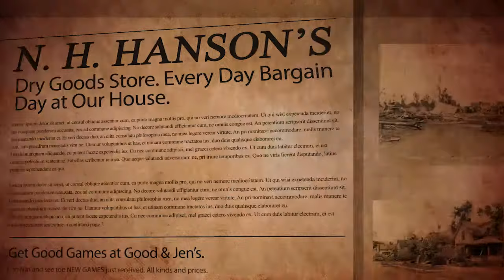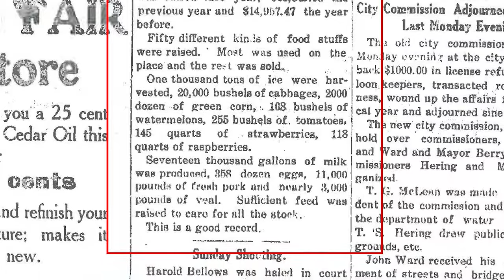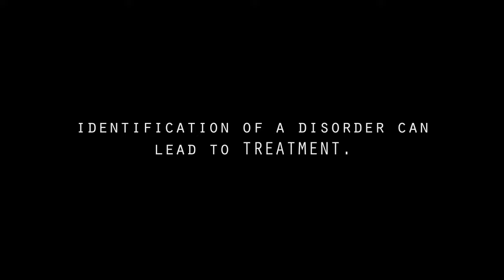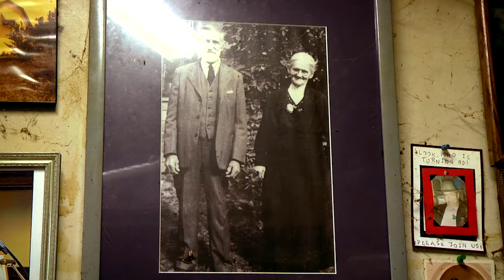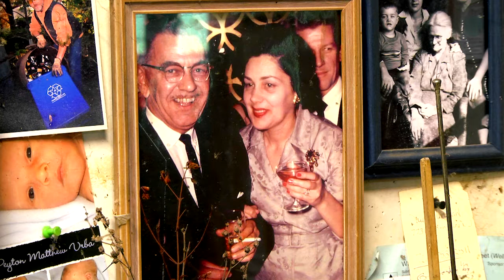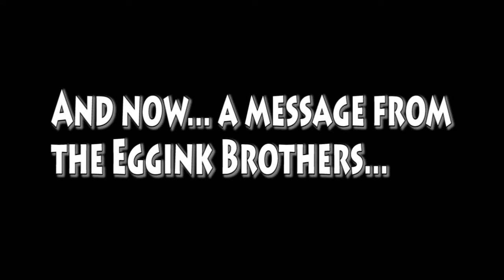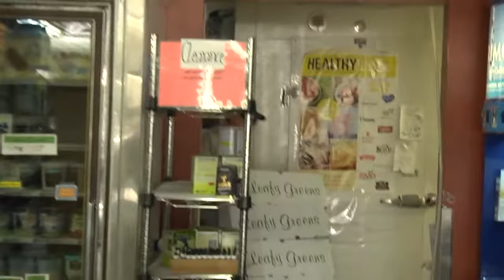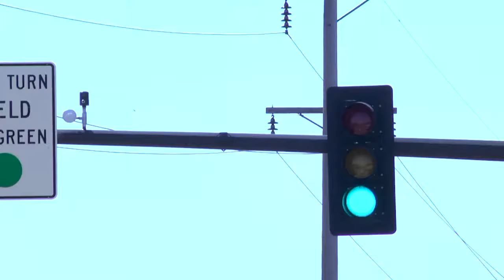It's Your History - Sustainable Farming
In this episode we’ll learn all about the history of sustainable farming in the area.

New Executive Director of the Anoka County Historical Society, Rebecca Ebnet-Mavencamp, will guide us through that journey by studying the old Anoka State Hospital as a microcosm of the phenomenon.  Then, actual former employees of the now defunct hospital give their recollections of the on-campus farm, and how their food production worked.  After that, Rebecca will introduce us to Bruce Bacon of the centennial Garden Farme in Ramsey, Minnesota.  Finally, Liz Talley of Urban Graze and Cerise Ligneel of Anoka’s Grass Roots Cooperative and Café will let us know about how CSA’s are benefitting both farmers and consumers in a model that reflects historic ones.

So put on your overalls and grab a trowel as farm some serious information from the people who know, because It’s Your History starts now!